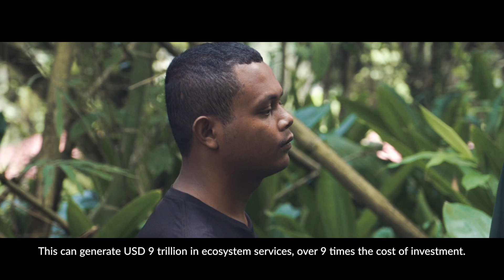Centre of Resilient Ecosystems - An Introduction